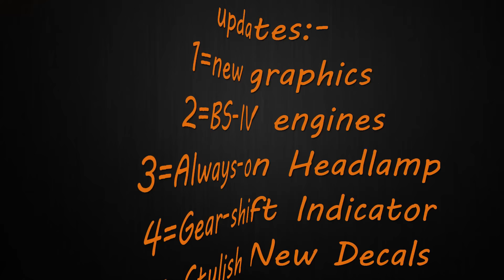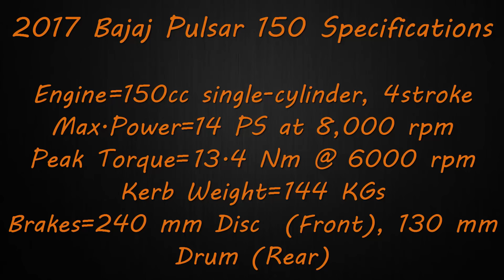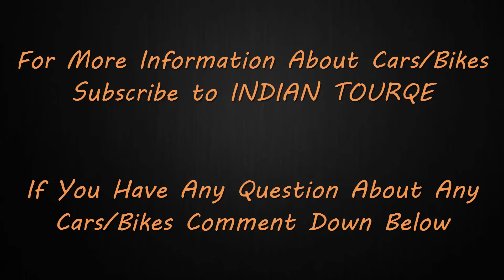2017 Bajaj Pulsar 150 DTS-i is now BS-IV compliant, Priced at INR 74,603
2017 Bajaj Pulsar 150 DTS-i is now BS-IV compliant, Priced at INR 74,603

For More= YouTube.com/IndianTorque